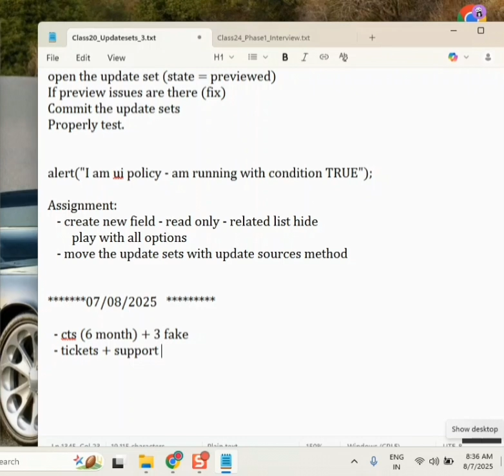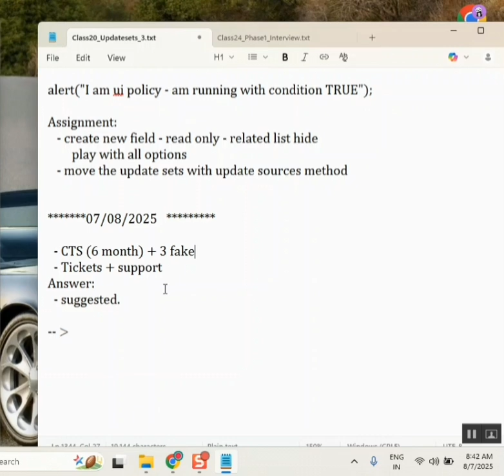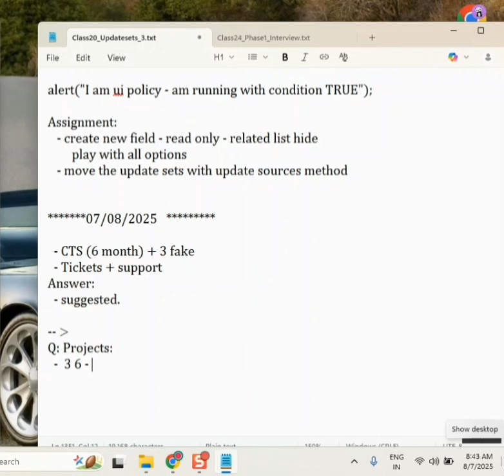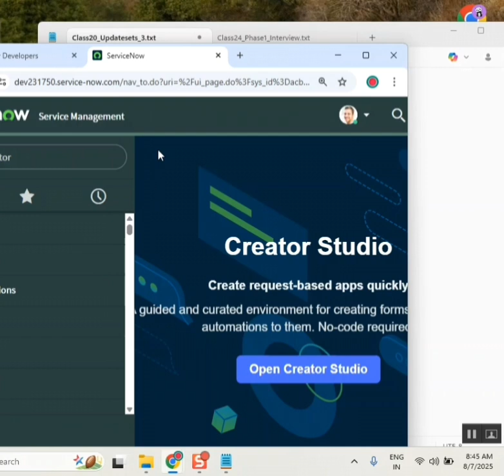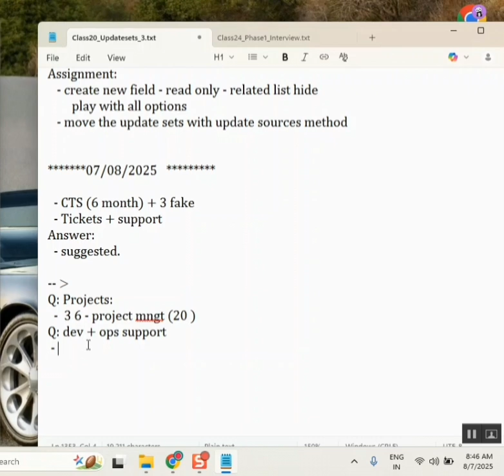Servicenow Support Project vs Development Project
Not sure whether to go for a ServiceNow support or a development project? In this breakdown, I’ll walk you through the core differences—risks, responsibilities, project setups, and which path might fit your career goals best

ServiceNow

ServiceNow support project

ServiceNow development project

ServiceNow tutorial

ServiceNow vs

ITSM vs IT development